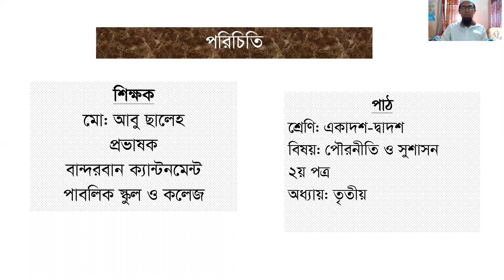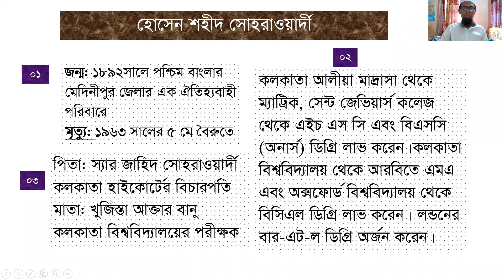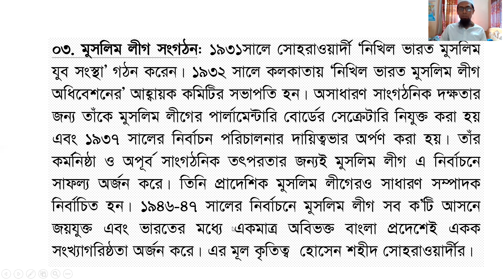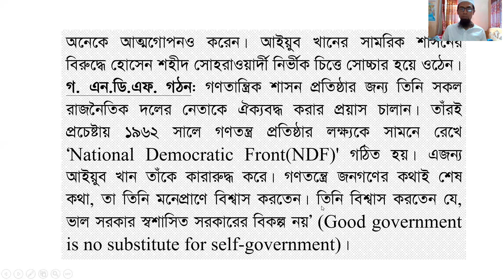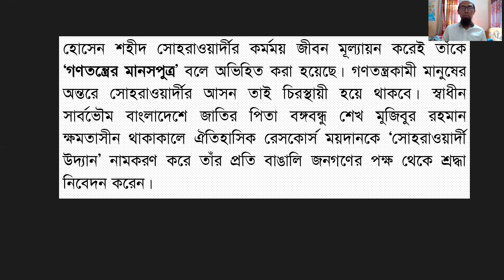হোসেন শহীদ সোহরাওয়ার্দী, অধ্যায়: ৩য়, পৌরনীতি ও সুশাসন ২য় পত্র।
মো: আবু ছালেহ
প্রভাষক
বান্দরবান ক্যান্টনমেন্ট পাবলিক স্কুল ও কলেজ।